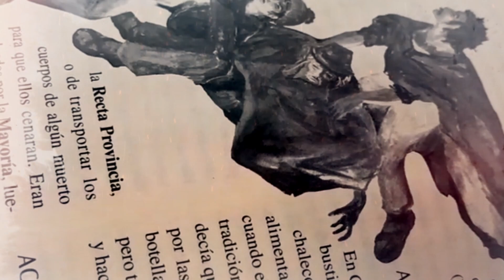MITOS DE CHILE, Capítulo 1 “CRUZ DEL SUR"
👻🧙‍♂️🦇MITOS DE CHILE, Capítulo 1 “CRUZ DELSUR". 🦉cápsulas realizada con las Escuelas Municipales y la Biblioteca de Lautaro. Donde se muestra el trabajo realizado en el fomento lector para seguir avanzando en la lectura y escritura.📖
Alumno: Ricardo Mora Torres de la Escuela Irene Frei de Lautaro